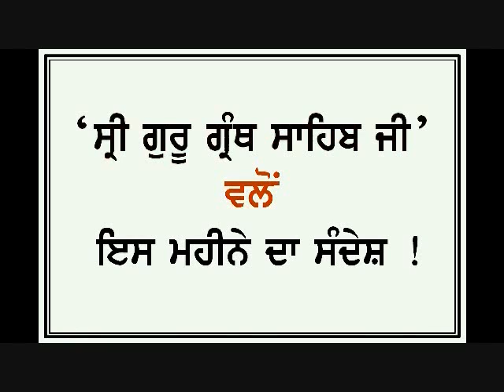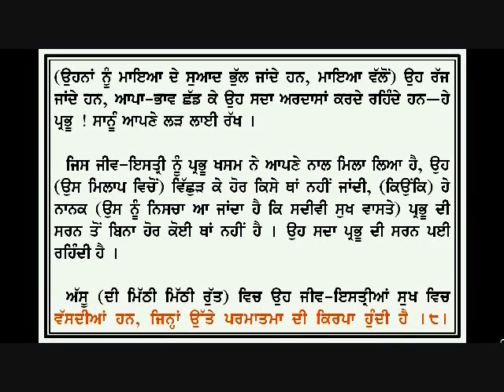B 07 ASUN BARAH MAHA By Dr Varinder S GIll Damdami Taksal